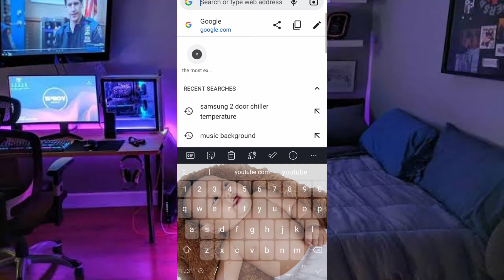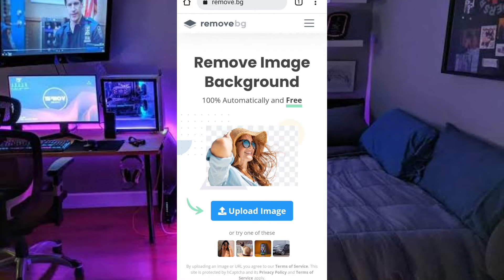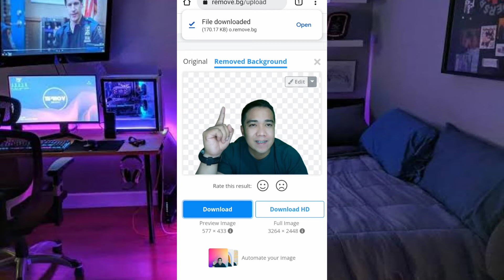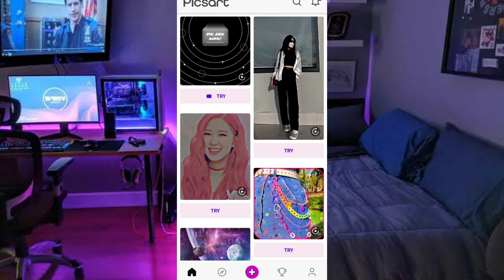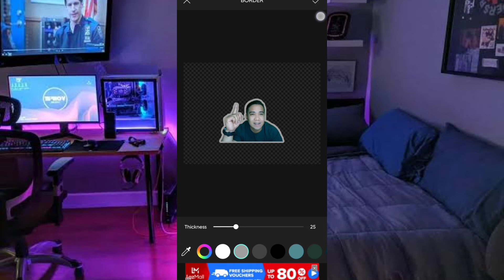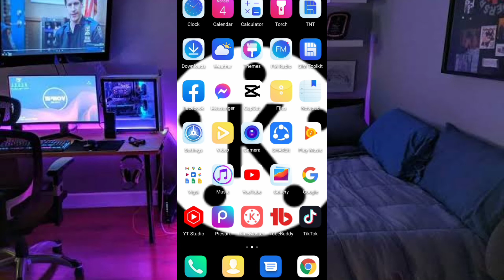PAANO MAG ERASE NG PHOTO BACKGROUND AT MAG LAGAY NG BORDER SA ATING PHOTO(MasterLoki)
Hello po mga master ako po si master loki sa video po na ito ituturo ko sainyo kung paano mag erase ng photo background at mag lagay ng border sa ating photo.
Paano maglagay ng thumbnails sa ating youtube video